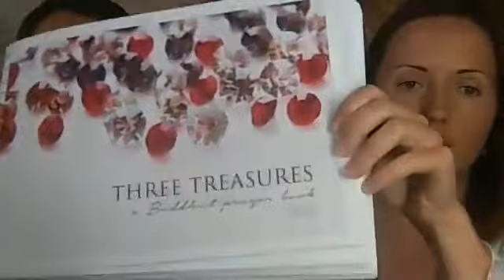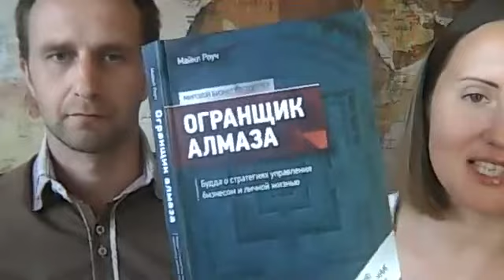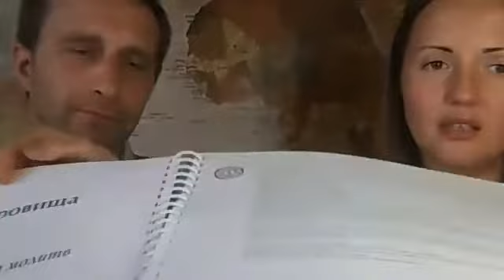Карма растёт 14.06.2017